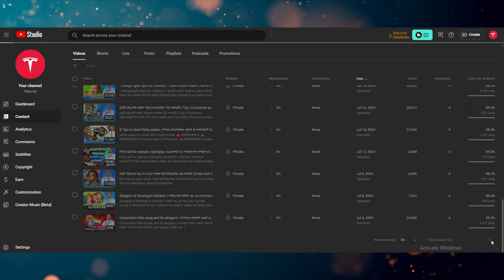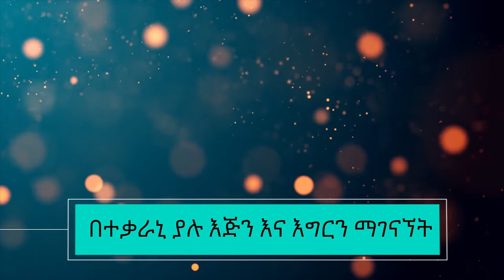ለጨቅላ ህፃናት ቁርጠት መፍትሄ 6ቱ የሆድ ስፖርቶች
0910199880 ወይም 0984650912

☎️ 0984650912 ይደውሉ